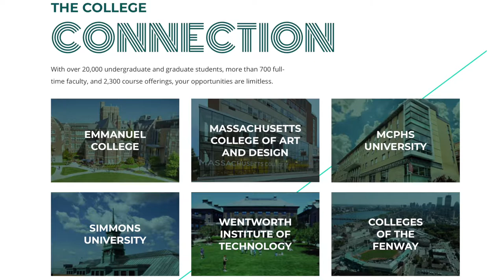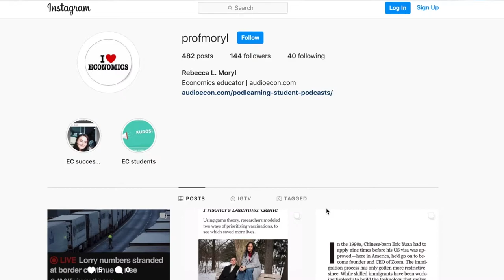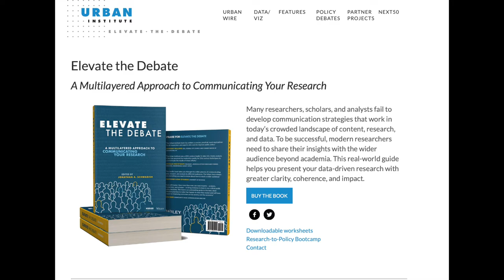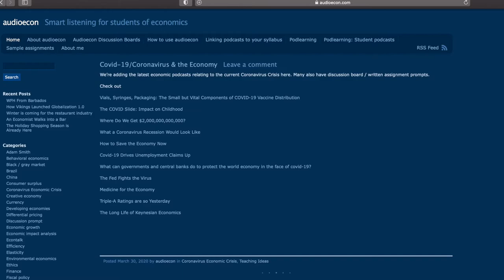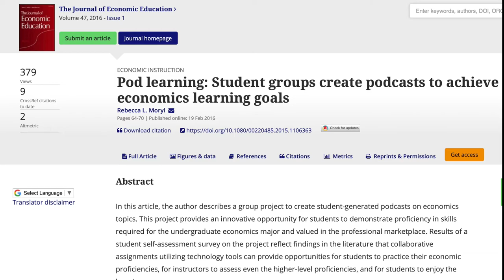Emmanuel College Dr. Rebecca Moryl on Using Podcasts and Social Media to Teach Economics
Recommended Videos
Jobs for economics To kick off the second season of Coffee with Dr. A, I talk to Dr. Rebecca Moryl. In this conversation we talk about her innovative teaching methods, her use of instagram to engage students, and her international experience. I really enjoyed this conversation and recommend it for all educators, and especially economics educators.

Moryl, R.  2013. T-shirts, moonshine, and autopsies: Using podcasts to engage undergraduate microeconomics students. International Review of Economics Education. 13, 67-74.

Moryl, R. L., & Jiang, S. 2013. Using Economics Podcasts to Engage Students of Different Learning Styles. International Advances in Economic Research, 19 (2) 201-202.

Moryl, R. L. (2015). Pod Learning: Student Groups Create Podcasts to Achieve Economics Learning Goals. The Journal of Economic Education. 47 (1).

Rebecca L. Moryl, PhD is a passionate, economics educator with more than 15 years’ classroom experience.  In addition to her role as Associate Professor of Economics at Emmanuel College, her work on innovative and effective economics pedagogy has won awards and been featured in publications including the Journal of Economic Education, International Review of Economics Education and Faculty Focus.  She is the creator of audioecon.com, a resource library of podcasts and related assignments used by thousands of economics instructors across the globe since 2013.  An avid traveler, she taught graduate students, trained faculty and developed curricula as Fulbright Scholar at the University of Kigali in Rwanda; taught an intensive economics travel course in Greece and Cyprus, and received a Whiting Fellowship to research urban water policies in Cape Town and Johannesburg, South Africa. She consults with nonprofits on strategic planning, development and effective communication. A dedication to fostering intellectual curiosity and empathy, and focus on effective implementation of policy, strategies and goals are consistent theme of her diverse work and interests. Dr. Moryl earned her PhD in Public Policy at University of Massachusetts, Boston; MS in Economic Policy at Suffolk University; and BA in Public Policy at Trinity College, Hartford. Courses taught include Principles of Microeconomics, Urban Economics, Health Care Economics, Environmental Economics, International Economics, Business Economics, Microeconomics for Policy at the undergraduate and graduate level for a variety of academic programs. She provides professional workshops and guest lectures in economics, effective pedagogy, curriculum development, assessment, online instruction and learning.